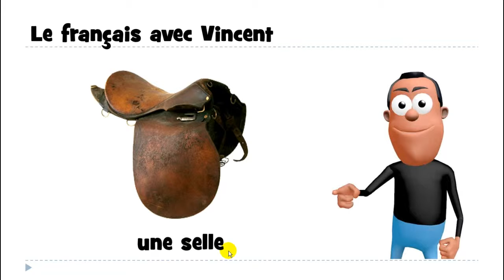Learn 1 French word with Vincent # une selle